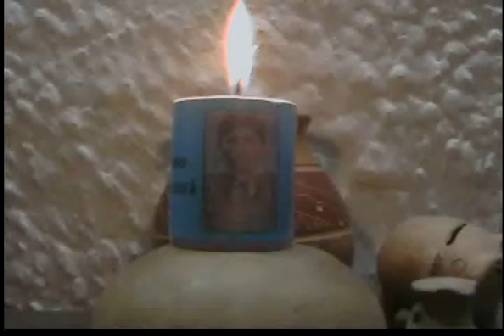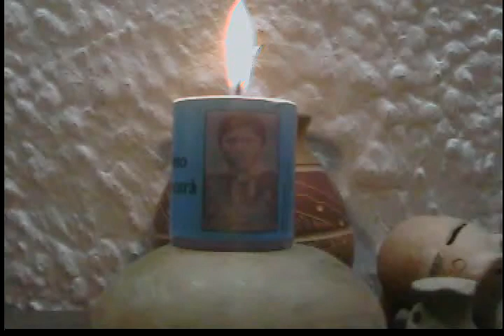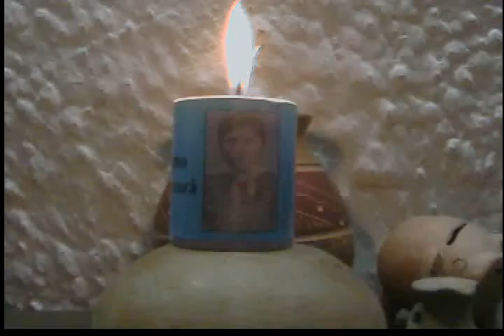ULTIMO SALMO A CEFERINO... NAMUNCURA, LOS PRIMITOS DEL MORALES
Esa estampita que adorna, una mesita de luz, detrás omite la historia que tiñe de sangre otras cruz... para Jesús...